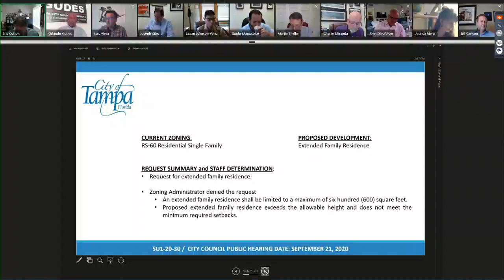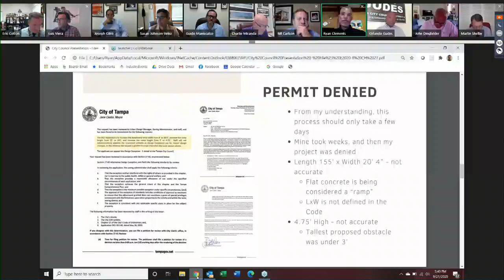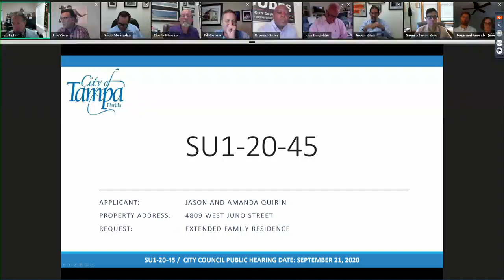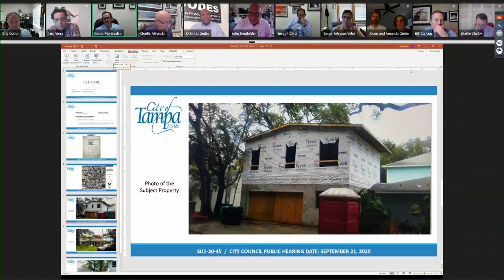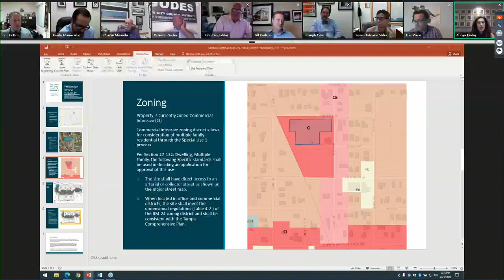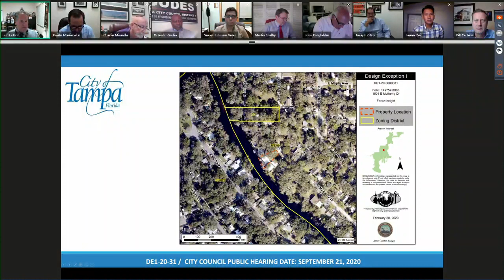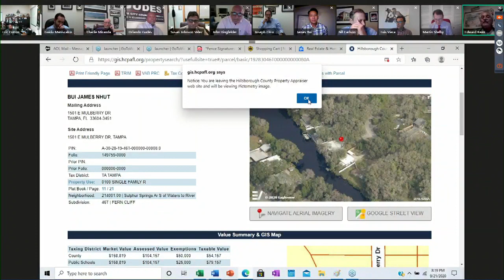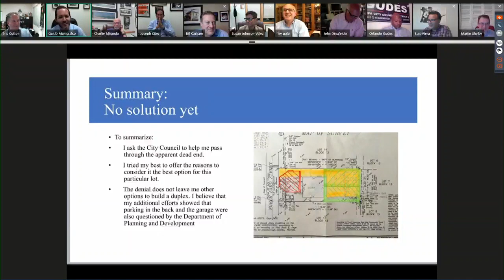Tampa City Council 09212020